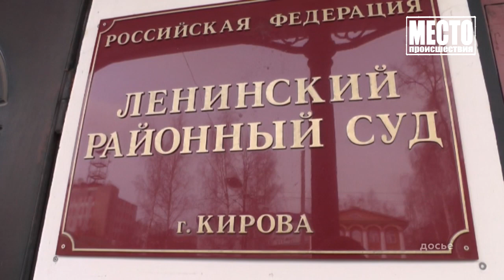Сводка Тракторист задавил водителя погрузчика Место происшествия 17 06 2020